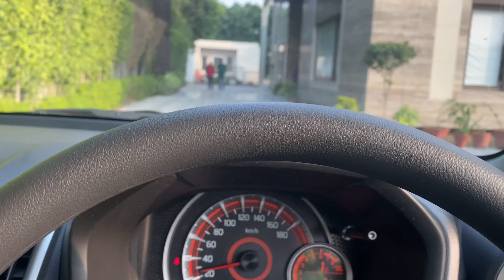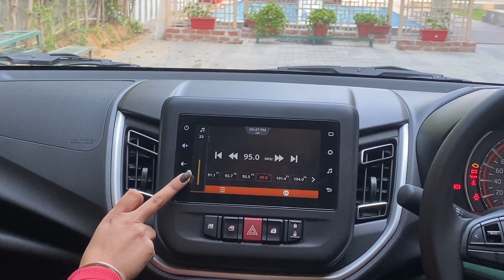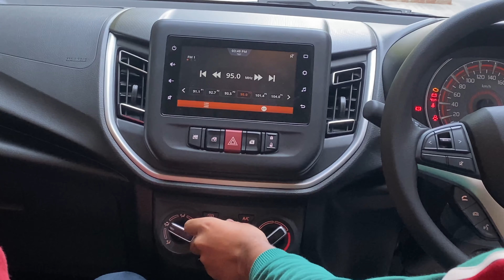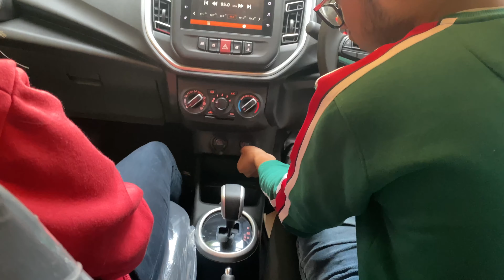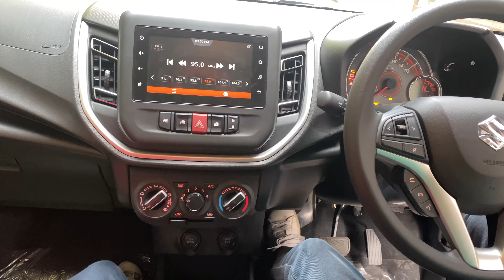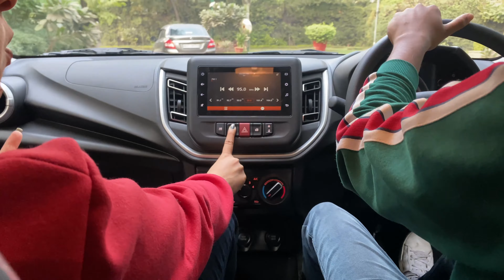Maruti Celerio - So boring car that our reviewers almost slept - Review 4K - Car Garage - Buy ?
Maruti Suzuki Celerio - So boring car that our reviewers almost slept - Review   4K - Car Garage by The Daily Episode Network | Maruti's low budget car | Should you buy or not ?